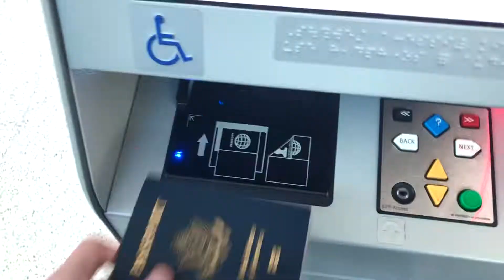Christmas In Cabo (Trip Edit)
A year and a half ago I went on a trip to Cabo San Lucas with Cameron and his family. This is a montage of what happened during that trip.

Videos of what happened day to day coming soon.